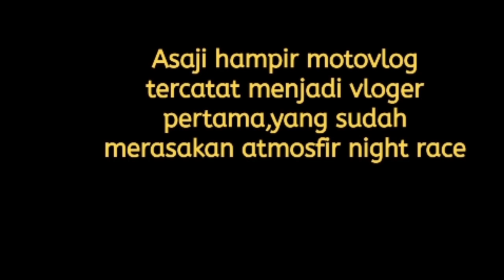NIGHT RACE | 3X LIPAT LEBIH KEJAM DARI SUNMORI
keterlibatan @AsajiHampirMotovlog2021 pada night race menjadi daya tarik bagi manuimano pada dunia yg telah lama ditinggalkanya